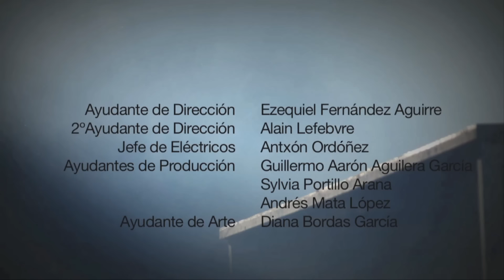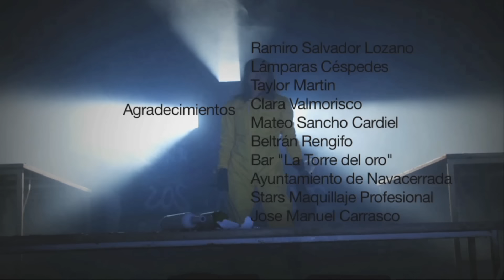LA BIEN QUERIDA - Corpus Christi [Official]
Directed by Nadia Mata Portillo [2010]

Song taken from ER-1142 LA BIEN QUERIDA "Romancero" CD Digipak / Digital Album | On sale clicking

LYRICS: "Corpus Christi"
Los aeronautas hablan
De la eflorescencia
Del aire en invierno
Y los astrofísicos
Del sol y las estrellas
En el universo

Y yo, que hace casi cuatro días
Que no te veo, te echo de menos

Todos los pensadores
Hacen sus manifiestos
Pero en algo mienten
Así que ante la duda
Dadá duda de todo
Y todo es relativo

Pero yo no dudo
Ni tampoco miento
Si se me olvida algo
Si se me olvida algo, te digo que te quiero y te digo que te quiero

Ni tampoco miento
Si, te digo que te quiero